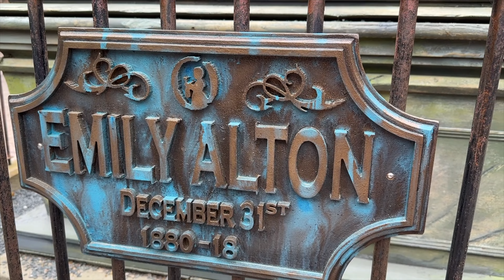Alton Towers Vlog - May 2023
Join Shaun and Luke for the first vlog from Alton Towers in the 2023 season.
In this video we take a look at both Nemesis Sub Terra and the Curse at Alton Manor for the first time.
EM&ST
All videos from 17/9/22 are filmed on the Sony ZV-1 in 4K or 1080p